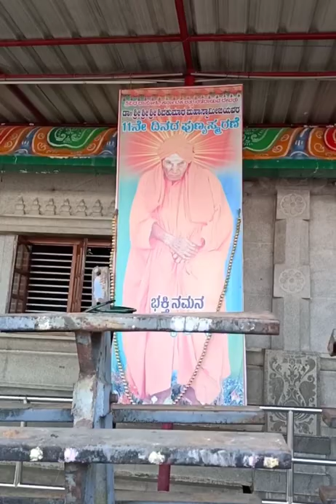ಗೊರವನಹಳ್ಳಿ ಲಕ್ಷ್ಮಿ ದೇವಸ್ಥಾನ/ Goravanahalli Lakshmi Temple, Tumkur district, Karnataka.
Goravanahalli is about 85 kilometres from Bangalore and famous for the mahalaxmi temple hundreds of devotees are given free lunch there on everyday .The queue for the darshan of the deity was very long to stand. Tuesdays and  Fridays are celebrated as special puja days apart from the main temple there were renukamba Temple anjaneya Temple ,navagraha Temple, Ranganatha temple etc,near the main temple after visiting the Temple we went to Teetha reservoir and a dam there was not much of water in the reservoir .But when we went on to the bridge it was very enjoyable to see around from the height.
Address:Lakshmi Temple,
Goravanahalli, koratagere taluk,
Tumkur district, Karnataka, India.